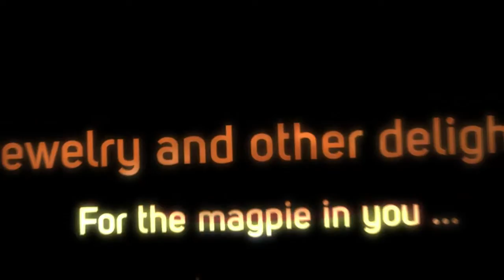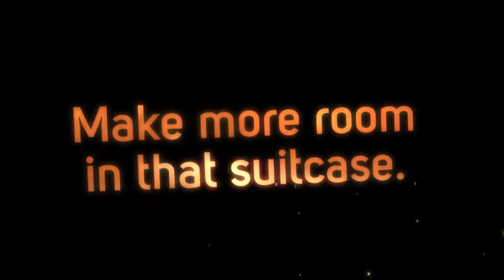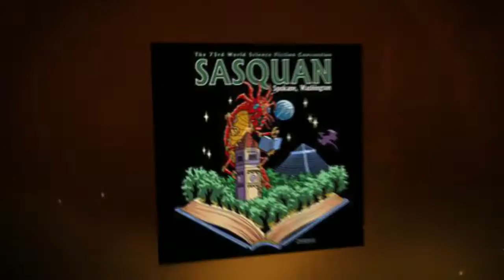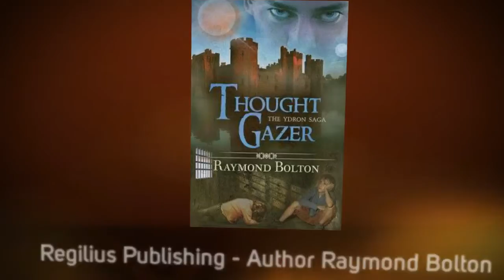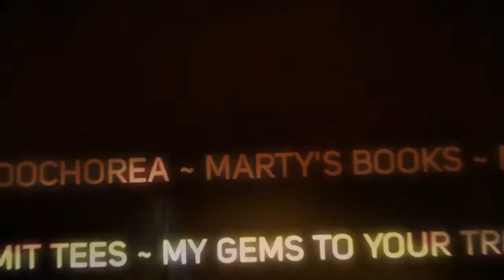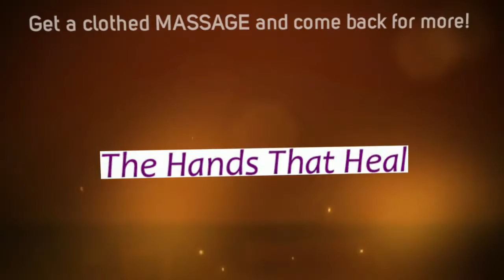THE DEALERS ROOM SASQUAN SPOKANE 2015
Come and check out the amazing DEALERS ROOM at SASQUAN WorldCon in Spokane, Washington on August 19-23, 2015. Jewelry, costumes, books, comic books, audioboooks, authors, artists and many more items on sale with focus on science fiction and fantasy fans. Author DAVID GERROLD is the Guest of Honor this year. Please check out sasquan.org for more information. We'll see you there! (Music DANCNG ALL AROUND THE ROOM by THE MAX via agreement with Animoto.) Trailer designed by Gabrielle de Cuir and donated courtesy Skyboat Media Audiobooks, Inc. skyboatmedia.com